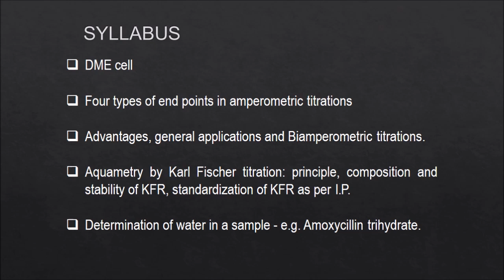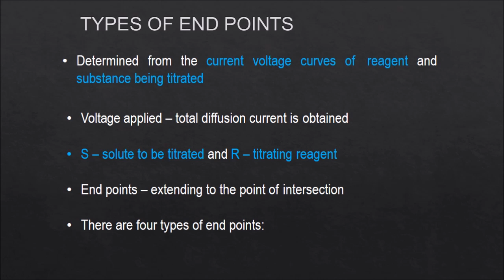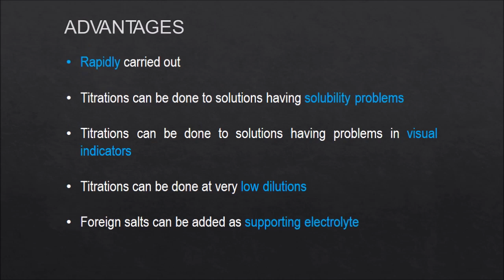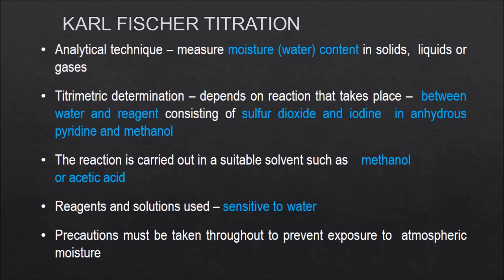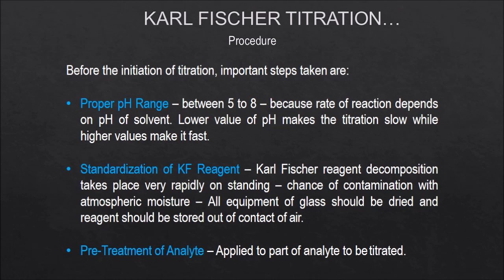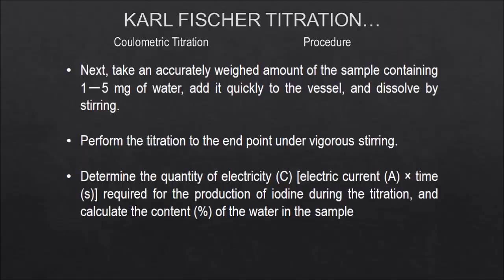Amperometry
Amperometry in chemistry is detection of ions in a solution based on electric current or changes in electric current.

Amperometry is used in electrophysiology to study vesicle release events using a carbon fiber electrode. Unlike patch clamp techniques, the electrode used for amperometry is not inserted into or attached to the cell, but brought in close proximity of the cell. The measurements from the electrode originate from an oxidizing reaction of a vesicle cargo released into the medium. Another technique used to measure vesicle release is capacitive measurements.

Contents:
• Amperometry-DME cell, four types of end points in amperometric titrations, advantages, general applications and Biamperometric titrations.
• Aquametry by Karl Fischer titration: principle, composition and stability of KFR, standardization of KFR as per I.P, determination of water in a sample-e.g.Amoxycillin trihydrate.

Other Important Information is there in the video